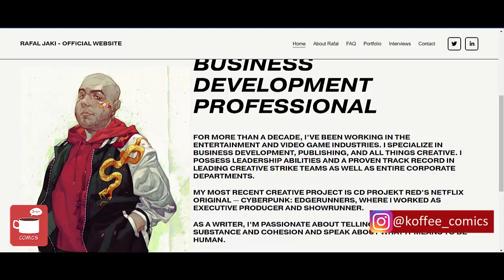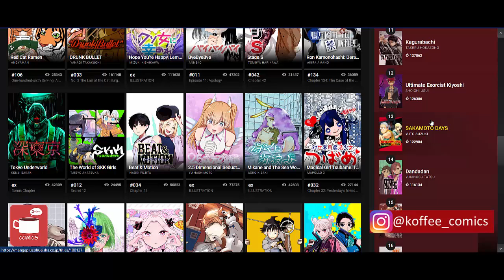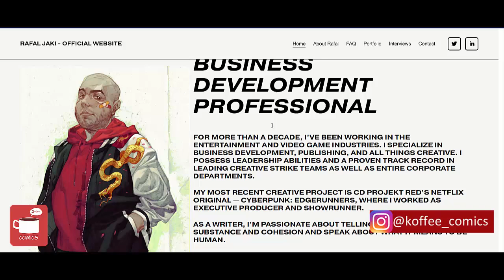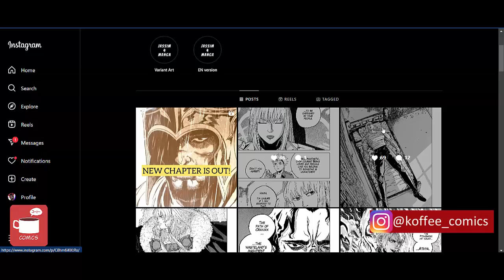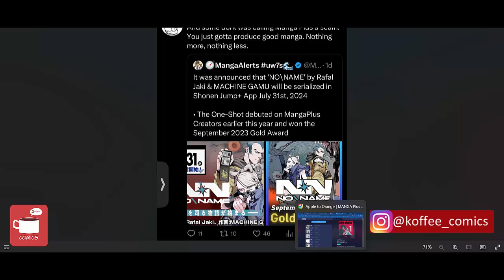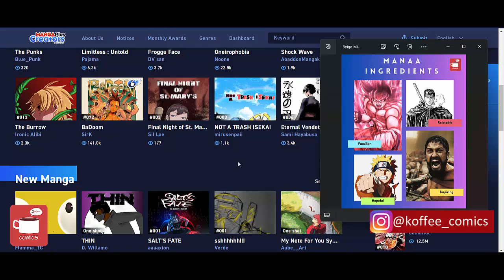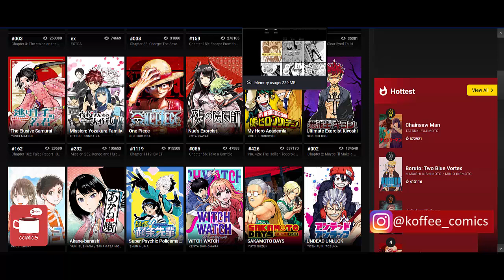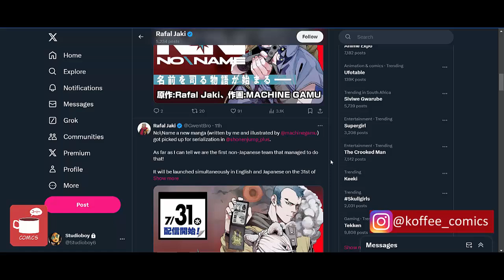(RAW) It Doesn't Makes Sense...